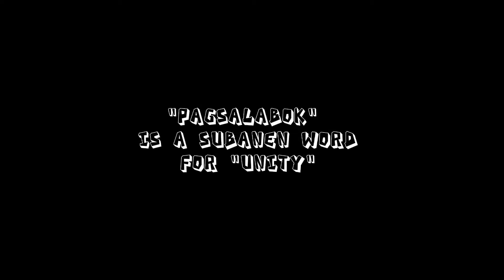"Pagsalabok" fountian of Dipolog City Aerialshot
PAGSALABOK FOUNTAIN

Pagsalabok is a subanen word for "Unity"

The fountain symbolizes the form of unity from Muslims, Subanens and Christians in Dipolog City